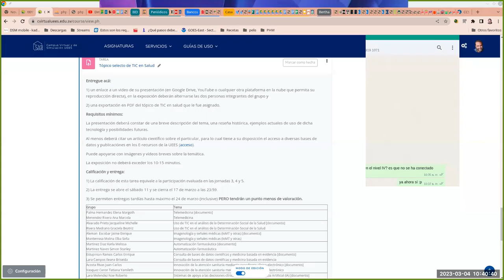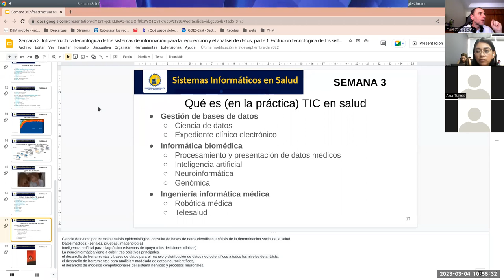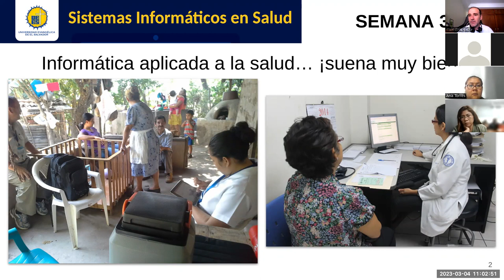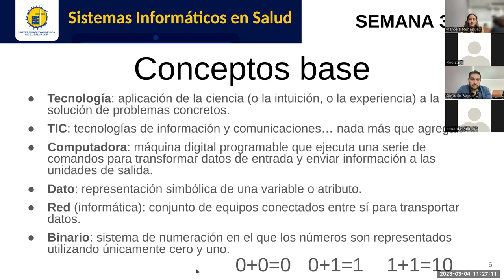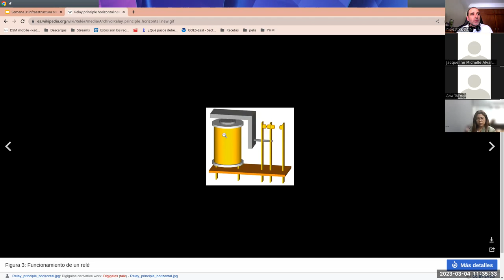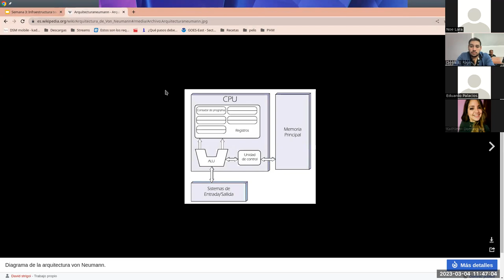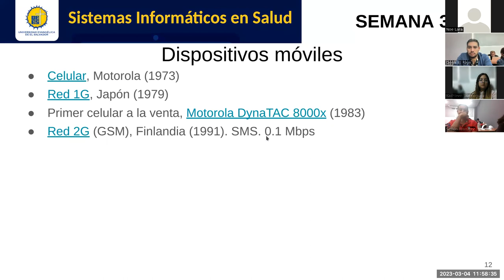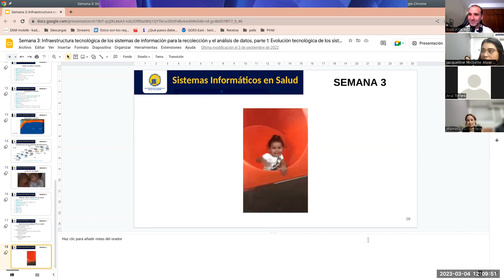Sistemas de Información en Salud - Jornada 3: Infraestructura, evolución tecnológica.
Sesión sincrónica #3 de la asignatura. Docente: Carlos Juan Martín Pérez. Un repaso general a la historia de las TIC y su aplicación a la salud.